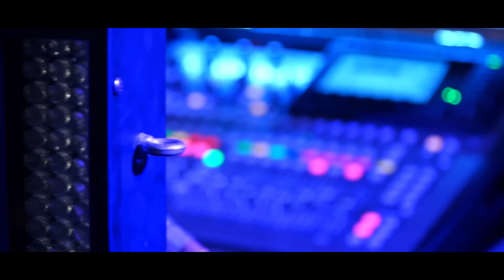TEASER ZSP Żelechów | Studio b-ART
Studio b-ART profesjonalne videoreportaże